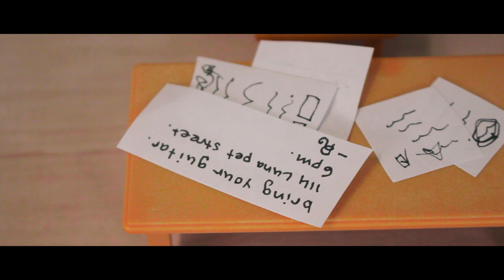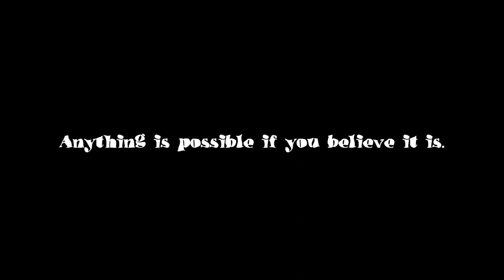LPS: Love Grows (Short Film)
This film follows the story of an aspiring singer named Rosemary. She moves cities with nothing but her car and the bare necessities to pursue her dream. People have things to say about her, like how she has dyed fur, big dreams, and her music style. But she continues to sing every day despite it all. Asher, a bank worker, sees her every day on the way to work and is taken away by her breathtaking talent. One day Rosemary asks Asher when he is going to get the guts to talk to her. He takes a risk (which is out of character for him) to ask her out to lunch... she says yes. Their relationship blossoms from there. She inspires him to get back into his old passion for playing the electric guitar. A record company owner hears them performing together one day and gives Rosemary her business card. They manage to get a record deal, this results in them playing gigs and concerts to become the popular band they are today.

*At (7:40) is me singing Ribs by Lorde!

✨EQUIPMENT USED✨
Camera: Canon EOS 60D
Camera Lens: 18-55mm f/3.5 5.6
Tripod: Velbon C-400, PH-248 V
Lighting: Godox Studio Lighting LED500
Microphone: Røde VideoMicro Microphone

✨EDITING SOFTWARE✨
Video Editor: Adobe Premiere Pro & Adobe After Effects
Photo Editor: Adobe Lightroom Classic & Adobe Photoshop

Click here☟

Hi there, I’m Lily! A teenage girl with a passion for filmmaking, photography, art, and all things creative!
I have been filmmaking with mini actors, Littlest Pet Shops, My Little Ponies, and other toys, since July 2014 at age 8! My videos are for kids, teenagers, and anyone who enjoys a good story! My favourite videos to make are fantasy, drama, cinematic, inspirational, comedic, and music videos. I am an aspiring filmmaker and travel photographer. This channel is to showcase my learning of making videos and for you to enjoy!🙃
I absolutely love sharing my videos with you all and am so thankful for all your support! I hope you enjoy them and have a wonderful day!💓